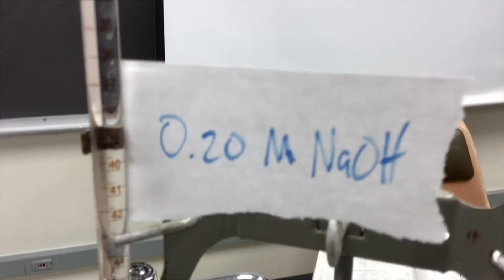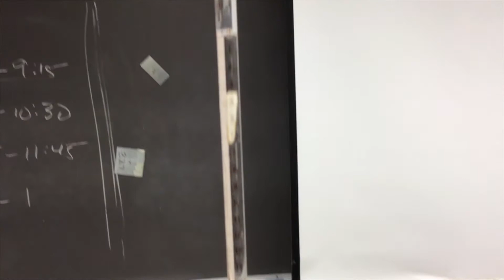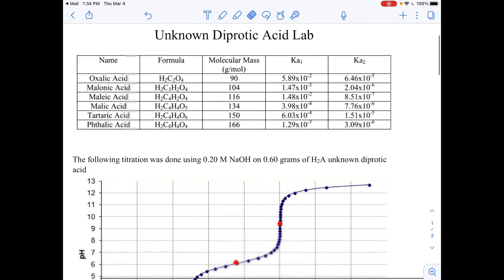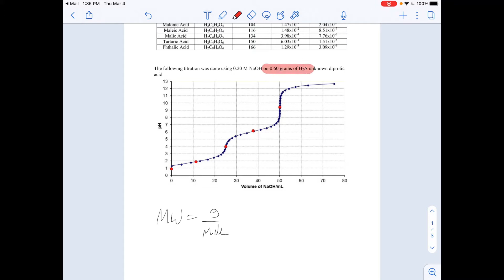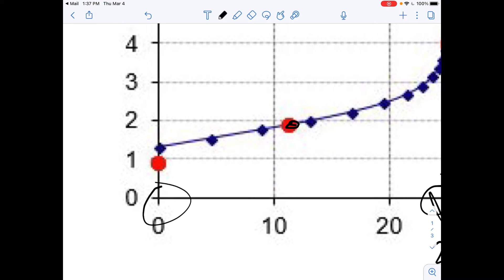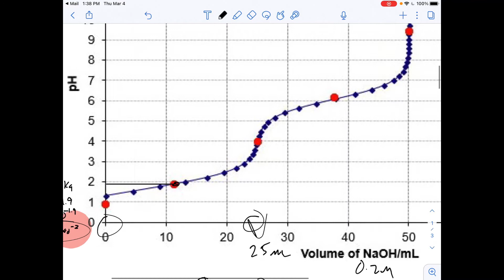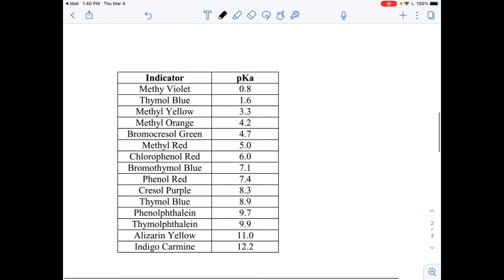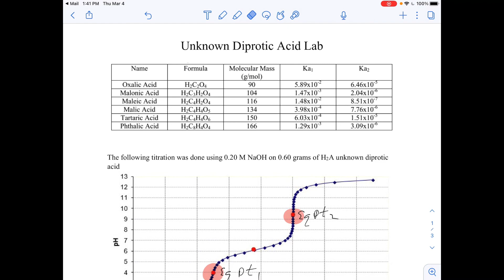Lab diprotic acid titration curve